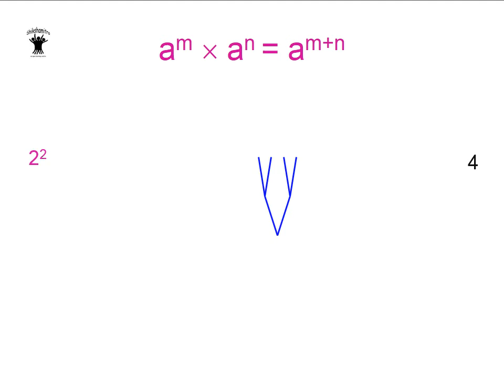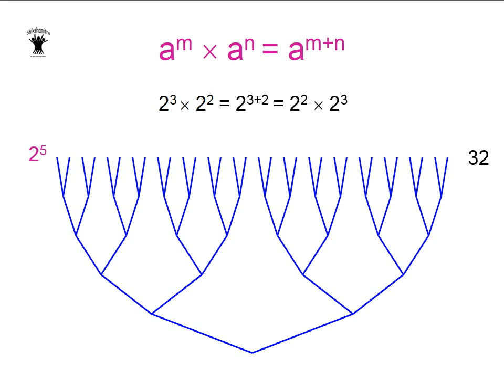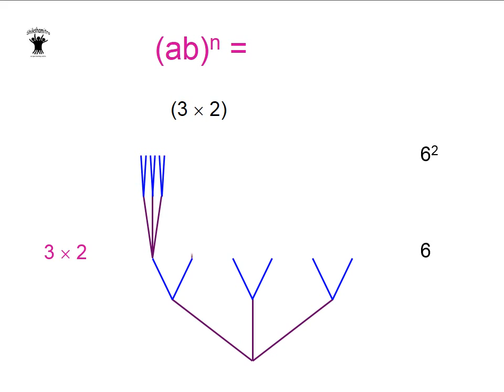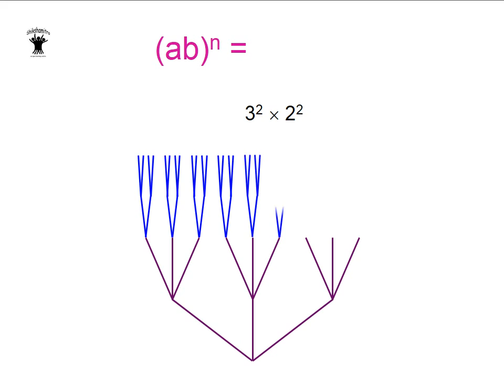Shikshamitra: Exponential Identities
Swati @ Shikshamitra shows how exponential identities can be explained in a visual, child-friendly way.